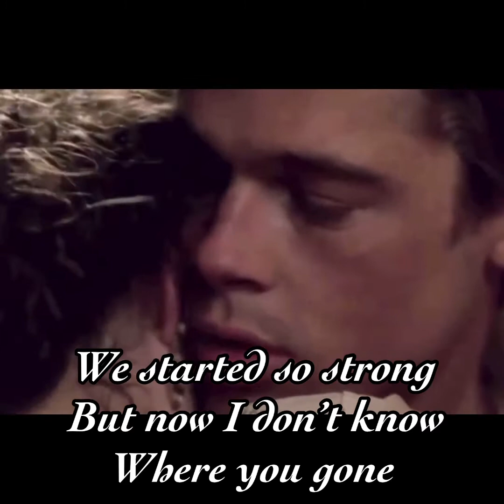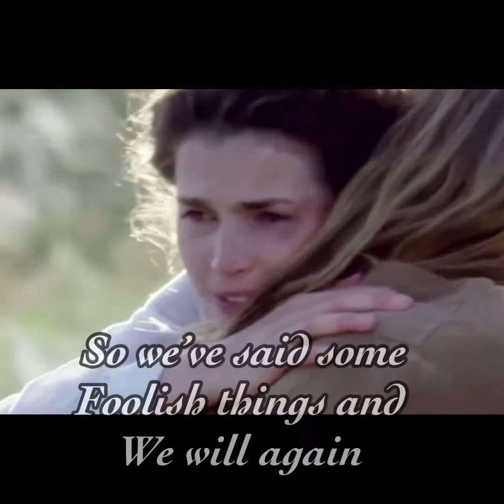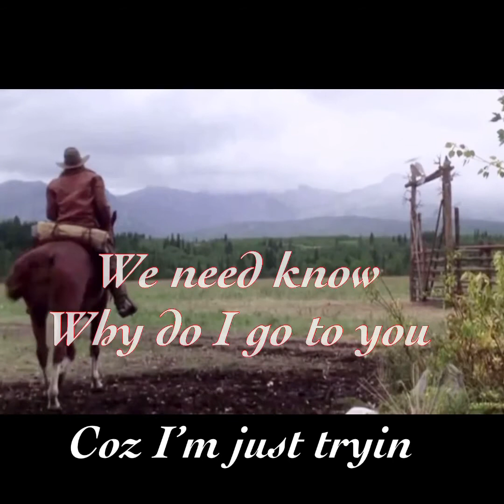Legend of the Fall Hey Baby